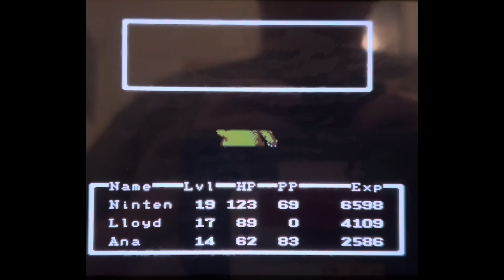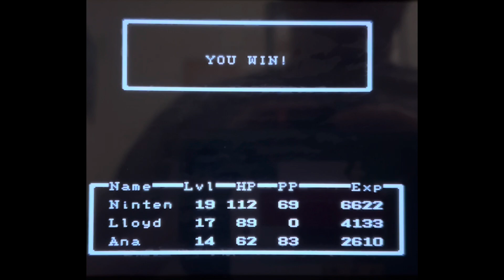Mother - Through the Desert! (11) - RossTuber Games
We head through the Yucca Desert, grabbing the fifth melody along the way, and stopping at Youngtown. Oh, and we learned Teleportation from talking to a baby! Make sure to like the video!